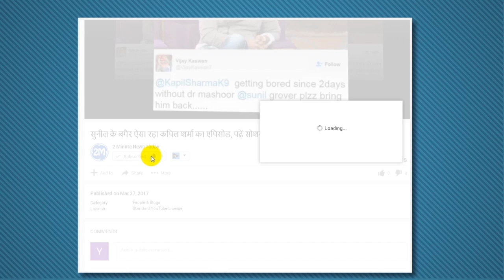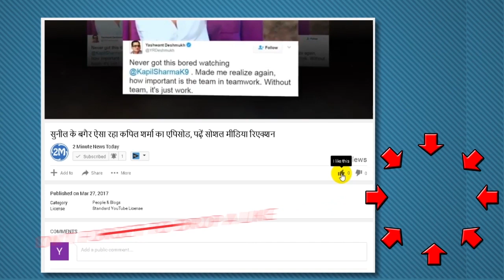Pakistani Cricketer Umar Akmal: ये है पाकिस्तान का 'बिगड़ैल' क्रिकेटर, पकड़ा गया था मुजरा देखते हुए